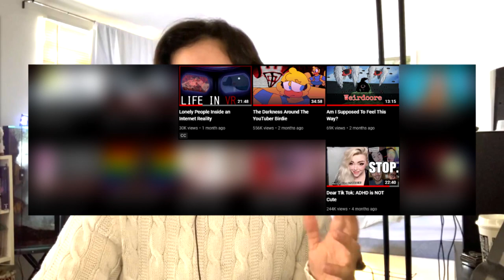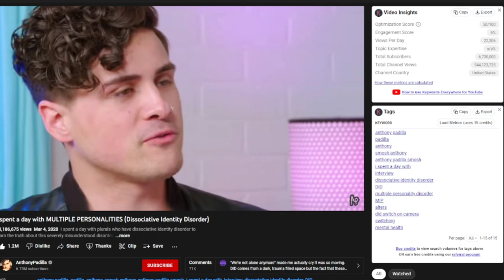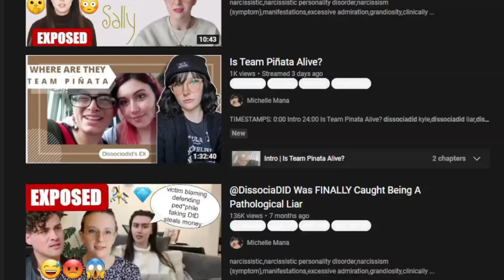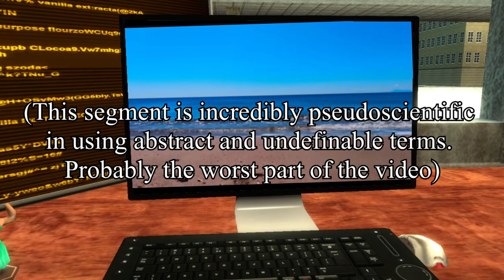How NOT to Treat Dissociative Identity Disorder [System Commentary + Reaction]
TW; ableist language directed at people with DID, mentions of trauma.

Also oh my god. Whenever I see videos like his that are like... speculating whether or not people have DID it always makes me super scared to upload my own stuff about it. It's like... am I gonna get torn about next? Uhuhuh boohoo. SIGH!

also if you want to see ACTUAL systems talking about their experiences to cleanse your palette from his confusing misinformation, here are some cool channels to check out: